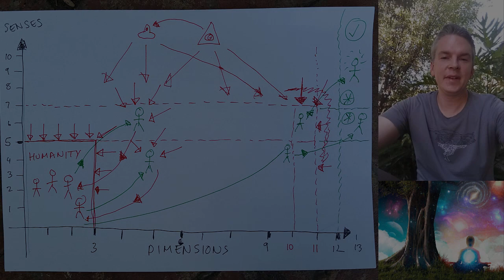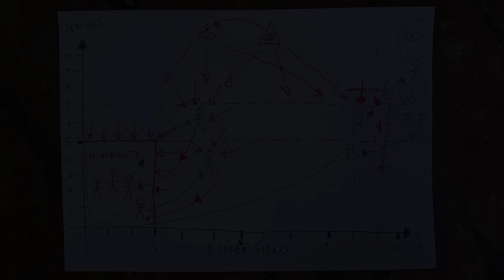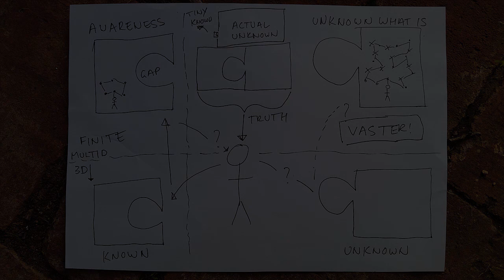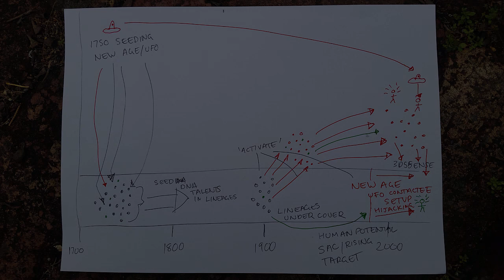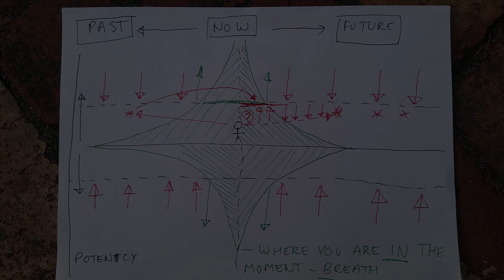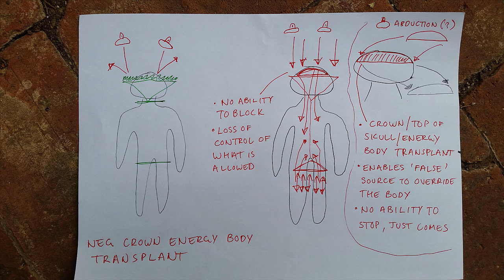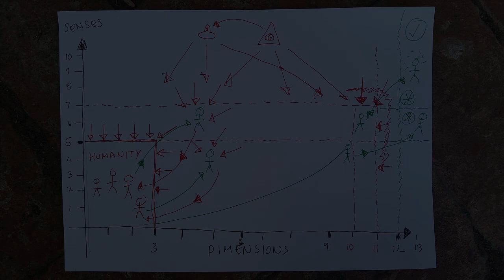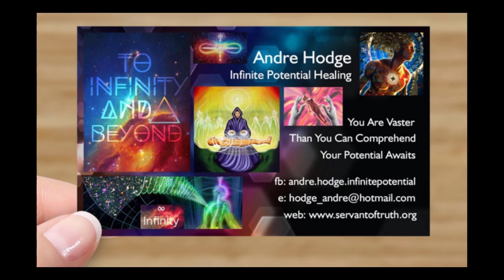🌏 Andre Hodge - Earth Mother Pranic Healing 8 - Feb 5th 2023 🌏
🌏♾🙏 Earth Mother Pranic Healing 8 - Feb 5th 2023 🙏♾🌏

Hello You Relentless Soul of a Being :)

Thanks for finding me and allowing me to be a part of your journey. After what has been a phenomenal and astonishing start to 2023. As well as the last few months. Since early November 2022 when i last did an Earth Mother Pranic Healing. With all that we have done and that has been cleared. Its a poetic time to regroup with all that incorporated into me. And, once again have some fun with Earth Mother herself. In the 8th release in this series.

As i mentioned its been a really beyond words sort of three months. If you have been one of the relentless few who have devoured all that i have been a part of since that last Earth Mother Pranic Healing. I really honour you for your courage to explore the real multidimensional unknown not just of our world. But, the entire universe. Myself being a part of all them. Plus so many other countless experiences behind the scenes interacting with the amazing beings i have a privilege of working and operating with. My attitude and energy doing this day is anchoring all that. In service to Earth Mother here now even more. If what is shared assists you. I am honoured.

To expand on what i share. All of the below is context and tools for you to also discern and embody yourself if you wish:

The Previous GSF Releases which i highly recommend:

♾🙏 Galactic Special Forces 10 - Nov13 2022 🙏♾

♾🙏 Galactic Special Forces 11 -Dec7 2022 🙏♾

♾🙏 Galactic Special Forces 12 - Dec23 2022 🙏♾

♾🙏 Galactic Special Forces 13 - Dec23 2022 🙏♾

♾🙏 Galactic Special Forces 14 - Jan5 2023 🙏♾

♾🙏 Galactic Special Forces  15 - Jan18 2023 🙏♾

♾🙏 Galactic Special Forces  16 - Jan19 2023 🙏♾

As always thank you for your courage to be here. And, being even willing to contemplate what has been offered. I hope this is an all in clearing your path. And, assists you to achieve your Infinite Potential going forth as well. :)

♾🙏 Enjoy and Dream Big :) 🙏♾